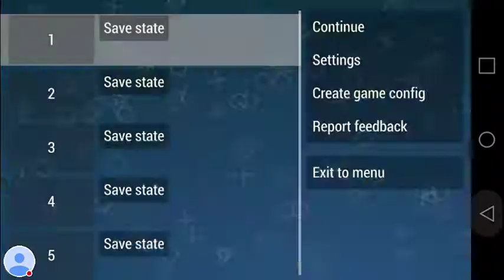DBZ Shin Budokai (Arcade Mode)(Day 3)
(Join the Masquerade, also known as MASKED; Simply put an "Mx" next to your name).

(I got dc)

Now Playing: "DBZ Shin Budokai".